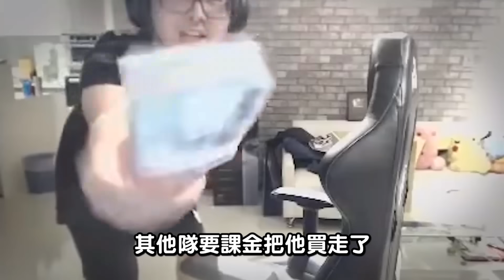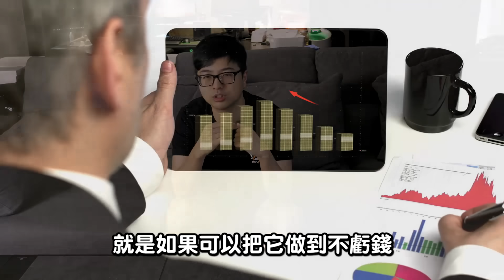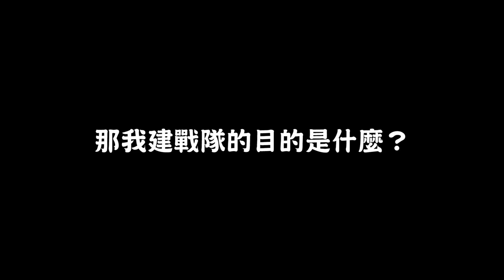【DinTer】2023年BYG戰隊Q&A｜特哥經濟快撐不住了？戰隊一年血虧500萬！有機會親自下場打比賽嗎？特哥對選手們的期待以及宣布明年的人事異動？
►Prev上一部影片 【DinTer】《慶餘年》丁特大俠的武俠之旅 旺夫運UP喜迎新老婆！
►More Highlight 更多精華 【DinTer】猛獸派對PartyAnimals｜這是一款破壞友情的遊戲？自信喊話卻被超醜操作打臉！報復社會的炸彈原來可以這樣玩？！特哥慘遭霸凌圍毆丟魚！